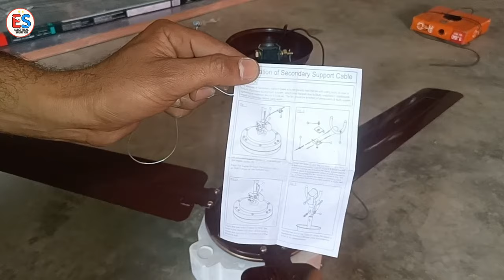Safety wire लगाने का सही तरीका || how to install safety wire with fan || ceiling fan safety rope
Hiii
      I am Rakesh welcome  our YouTube channel @ELECTRICAL SOLUTION Dosto es video mai maine aapko ceiling fan mai safety wire lgane ka tarika btaya hu, step by step es video mai aapko samjhane ki puri kosis kiya hu.

I hope ye video aapko pashand aaya hoga to like kijiye or channel pe nye ho to subscribe kijiye or all bell icon ko on kar lijiye taki helpful video ka notification aapko milta rhe. Milte rahenge aese hi interested video mai. Agar aapka koi sujhaw hai to comment box mai btaiye.